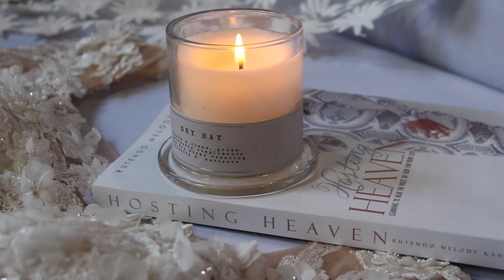EP1 : Tim & Melody Talk On Prayer, Decisions, Open Doors & Direction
In this video, my husband and i sit down for a chat with you on life and our life experiences. We hope as we share our testimonies that you would be inspired to pray and trust God for your own lives too.

Melody: @i_am_melody_kanguru
Timothy:  @sheunopatim

// more prayer videos

// related resources

→ 10 Tips On How To Identify Quality People In Your Life

// mentioned

💝 Get my book ‘Hosting Heaven ’
→Amazon (Paperback)

💝 Get my book ‘Hosting Heaven’s Study Guide’
→ Amazon (Paperback)

💝 Hosting Heaven – Book
💝 Hosting Heaven - Workbook

I’m Melody and I’m here to hold your hand as we both navigate some of life’s confusing, difficult, painful and even exciting courses. I offer wisdom, insight, clarity and encouragement on how to create the Christian life you love living in.

The Teacher’s show is my blog about personal growth, relationship with God, Christian lifestyle design and character building. Follow along and learn how you can create a Christian life you love.